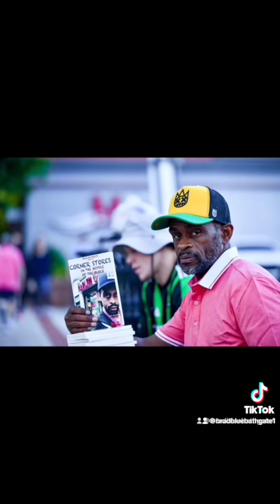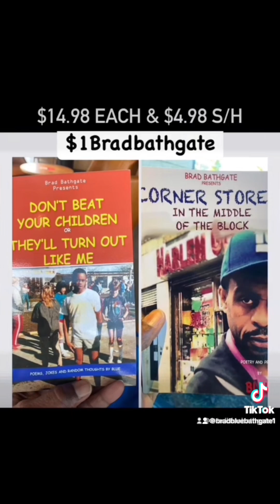Time to get your grove on